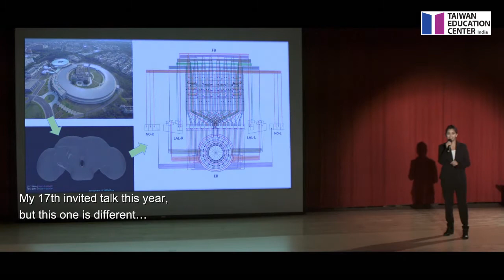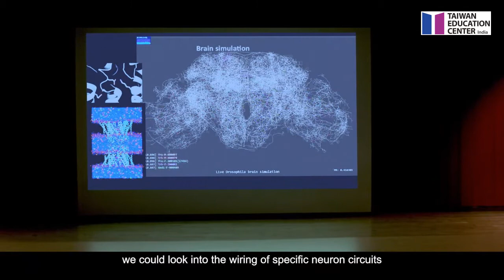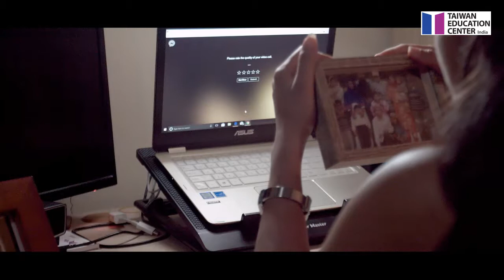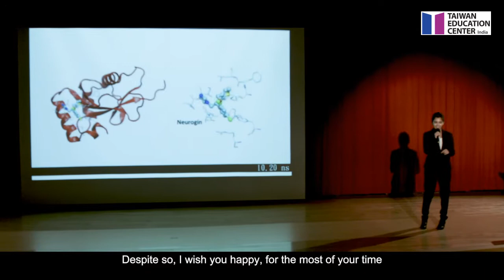{2021 Online Expo} Student Sharing from National Tsing Hua University